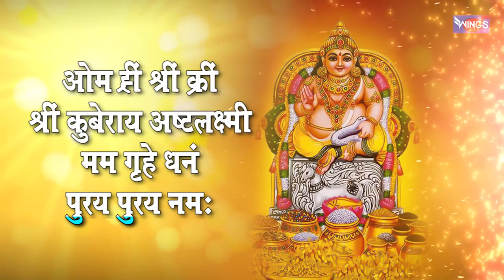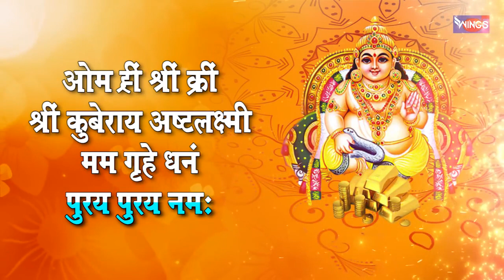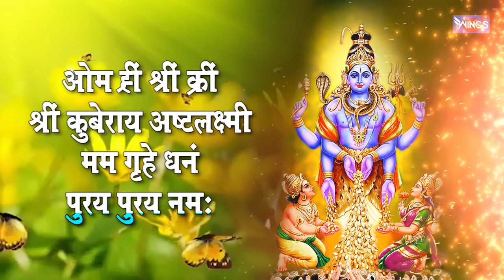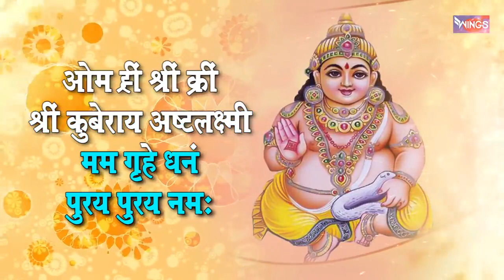पैसे खेचायचे शक्तिशाली महालक्ष्मी स्तोत्र ऐकल्याने घरात एवढा पैसे येईल कि सांभाळू शकणार नाही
WingsMarathiBhakti Wings Marathi Bhakti is an official channel from the house of Wings Music, bringing you the Marathi & Devotional Songs, Kirtan, Marathi Katha, Gondhal, Jagran, Pahateche Bhaktigeet, Morning Bhajan, Spiritual Music & a lot more.

► सकाळी मनाला भावणारी: Aarti 16 संपूर्ण आरती संग्रह | Sampurna Aarti Sangrah : Aarti Sangrah

Credits:
Singer: Sangini
Lyrics: Traditional